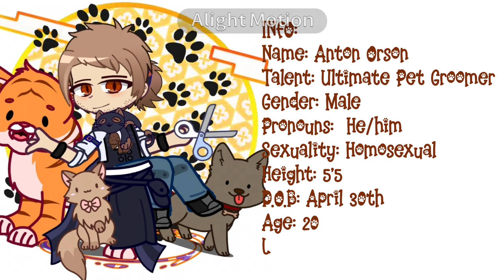Boys Will Be Bugs • [9/???]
Woo! Another character introduced!! I don't have a lot of things to stress about now, so hopefully I'll have time to be more creative and make vids and stuff :D
Also got a bit lazy at the end where he's petting the white dog (I really didn't know what to put on that part lol)
Thanks again to Hacky for helping me find an audio 😅😅😅

INFO:
Name: Anton Orson
Talent: Ultimate Pet Groomer
Gender: Male
Pronouns:  He/him
Sexuality: Homosexual
Height: 5'5
D.O.B: April 30th
Age: 20
Likes: Animals, hugs
Dislikes: Dark jokes, Bullying

personality:
Anton Orson, The Ultimate Pet Groomer. Many people have been intimidated by him due to his Physique, but he's really a kind and a bit shy person. He doesn't talk much, and isn't much of a conversation starter. But he means no harm, unless someone has somehow hurt an animal.
He's quite scared for his and the others safety if he would be in a killing game... If he was to be accused, he might have a hard time to refute the accusations.

Backstory:
U don't get to know until we get there :3

Characters used:
-  Anton Orson
- Grey person (woman)

Apps used:
- Gacha club
- Alight Motion